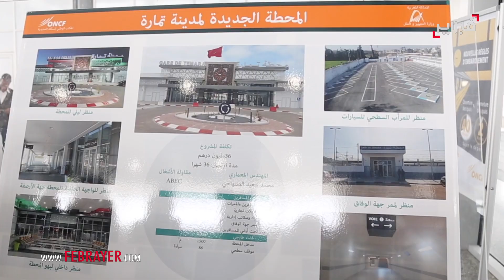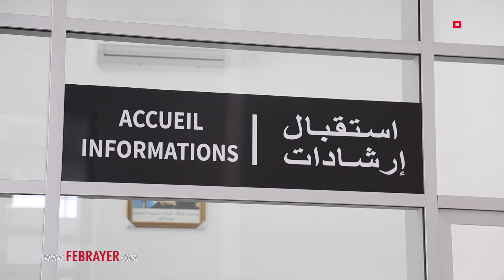فبراير تيفي | لخليع يزف الخبر السعيد لسكان تمارة